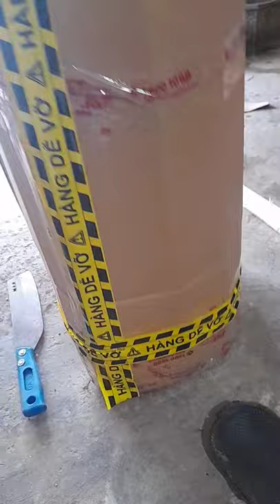Ship bông trang mĩ hồng và cây sen tàu cho khách hàng | Nguyễn Trang TV